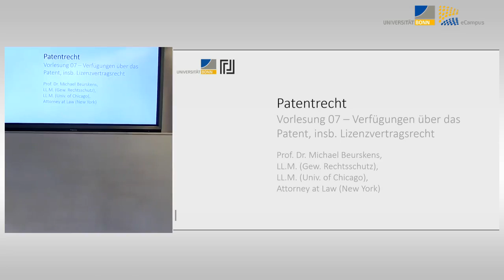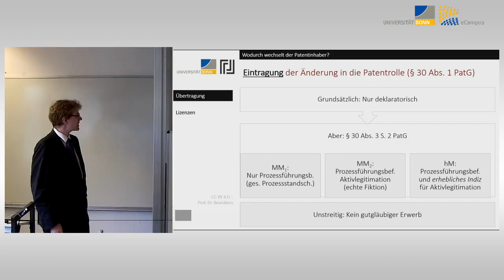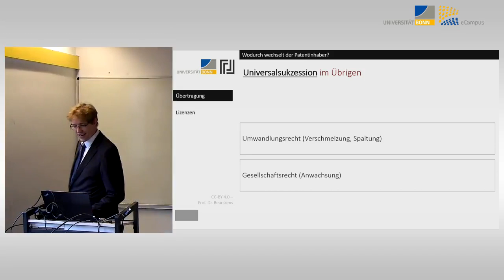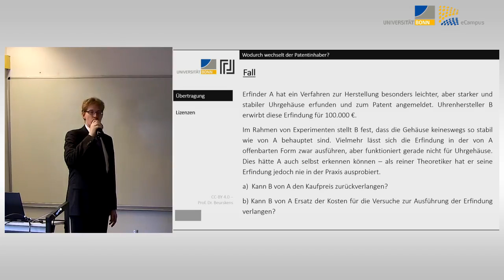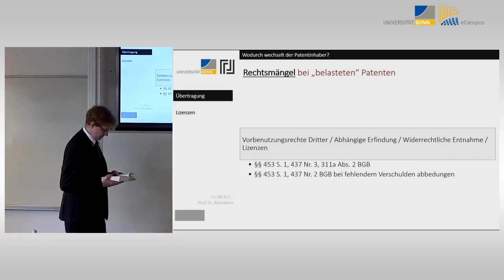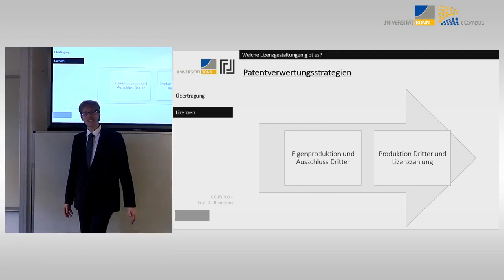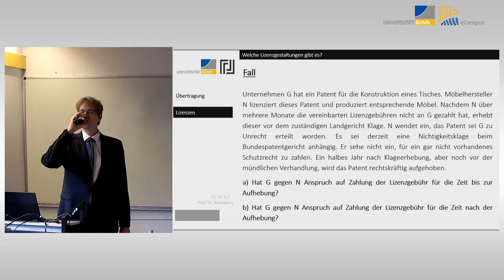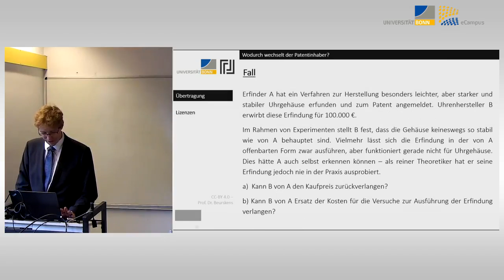Patentrecht 07: Verfügungen über das Patent